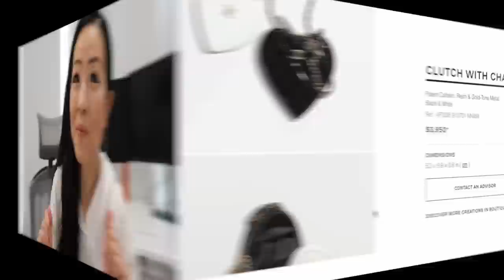THE ONLY CHANEL BAGS WORTH BUYING AFTER THE PRICE INCREASE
I'm sharing THE ONLY CHANEL BAGS WORTH BUYING AFTER THE PRICE INCREASE | Chanel bags worth buying with price with you.
Chanel-inspired shoulder strap
Chain strap
I got both
Strap with insert
Felt cloth
Kelly belt

【Curated for you by Sasa】

Vintage Chanel
Rectangular mini
Medium cf
Square mini
Mini K
Vintage vanity case

Love Bracelet
Cartier JUC
Lipstick (color: pleased)

00:00 INTRO
00:31 Chanel bag one worth buying
02:58 Chanel bag two worth buying
05:02 Chanel bag three worth buying
06:09 Chanel bag four worth buying
07:45 Chanel bag five worth buying

【Frequently Asked Videos】

【My fav pre-love Chanel & Hermes 】

【About me】

【Equipment I use for my video】

Memory Card
Laptop stand

【Frequently Asked Items】

Leather Conditioner for my designer bags
Jewelry helper tool I use
Clean Hermes Gold hardware
Shoulder Strap I use for my bags
Collagen powder
Hair Curling Iron
Favorite book
Stain remover I use

--30-day Free Amazon Prime

--Best S Max mara deals

--30-day Free Audible Plus